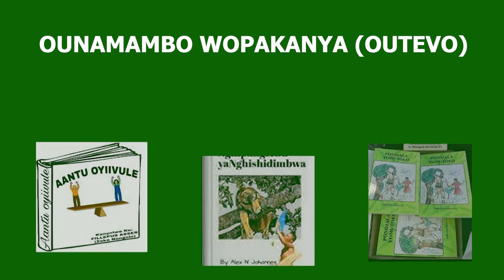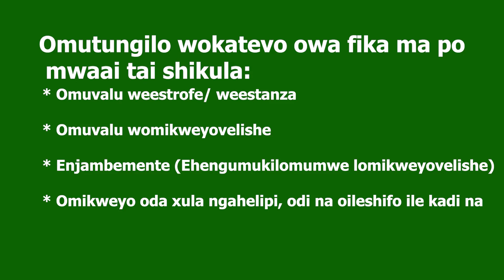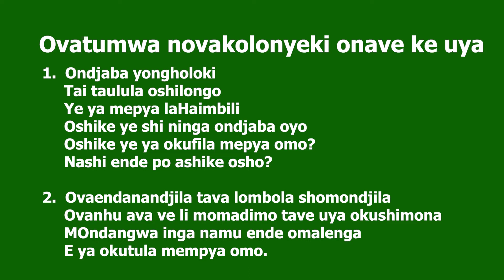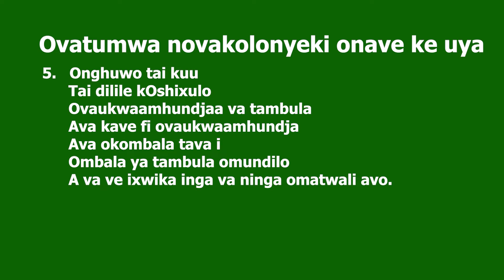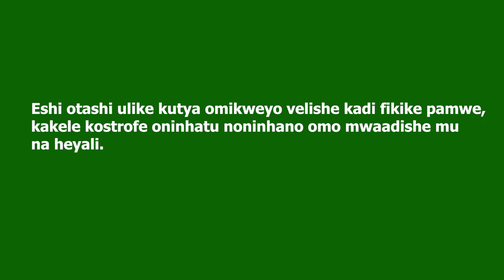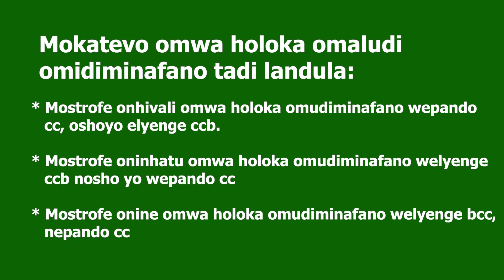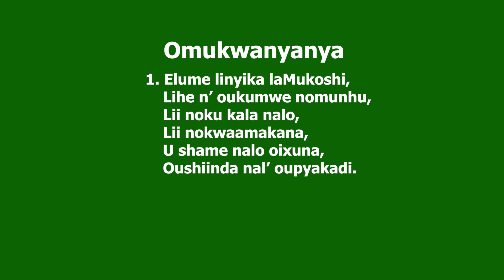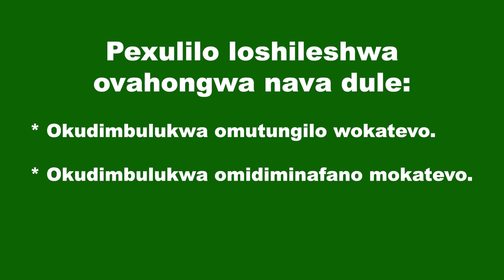Oshikwanyama Grade 10 & 11, Ounamambo wopakanyaoutevo